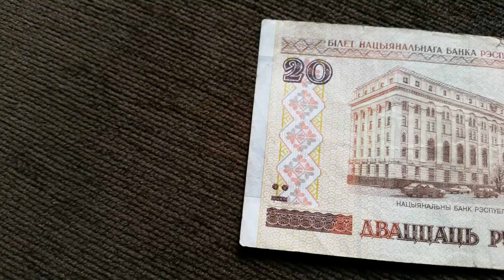Belarus Banknote - 20 Ruble (2000)